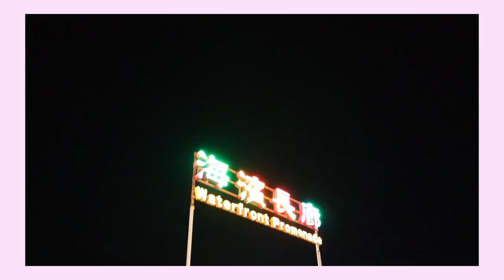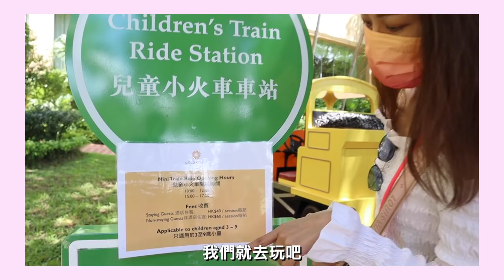黃金海岸 Staycation VLOG I 好想旅行之 敏之帶兒子媽媽香港去哪兒 I 屯門三聖邨 超抵食海鮮餐 - 陳敏之 Sharon Chan（中文字幕）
今次帶大家去黃金海岸staycation
3日2夜 玩到我同子樂都唔願走啊～

如果有咩意見或者想睇我拍啲咩都可以喺下面comment話俾我知架🥰